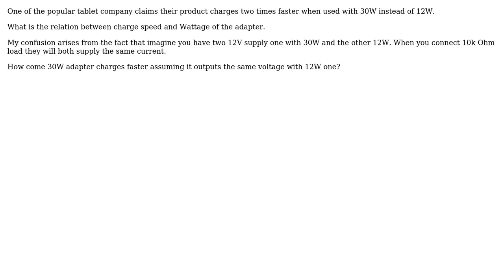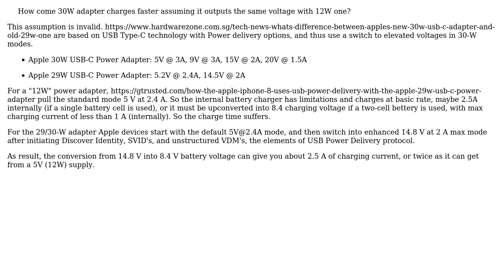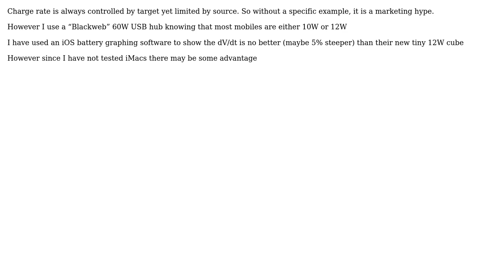How does 30W adapter charge faster than 12W? (3 Solutions!!)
How does 30W adapter charge faster than 12W?

With thanks & praise to God, and with thanks to the many people who have made this project possible! | Content (except music & images) licensed under CC BY-SA | Music | Images & others | With thanks to user user1245 user Tony Stewart EE75 user Bort user Ale..chenski and the Stack Exchange Network Trademarks are property of their respective owners. You are responsible for your own actions.